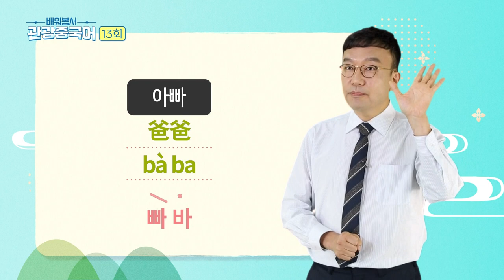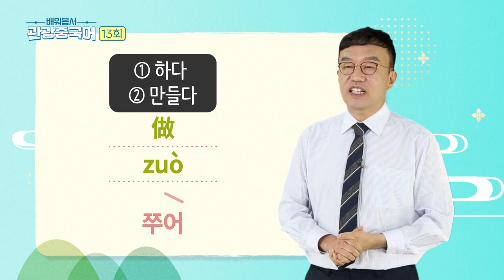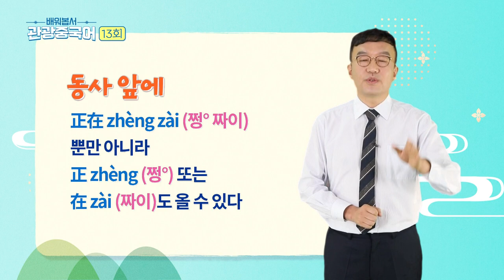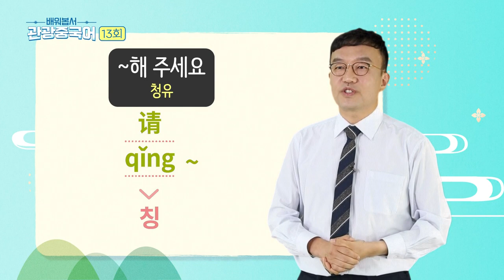2023 배워봅서 관광중국어 : 13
PART 13 | 진행
① 아빠는 지금 신문을 보고 있습니다.
② 아들은 지금 게임을 하고 있습니다.
③ 엄마는 집을 밥을 하고 있습니다.